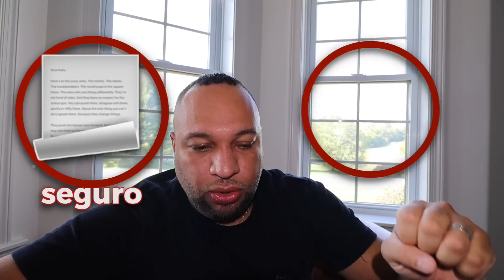Errores que comenten los dueños de camiones